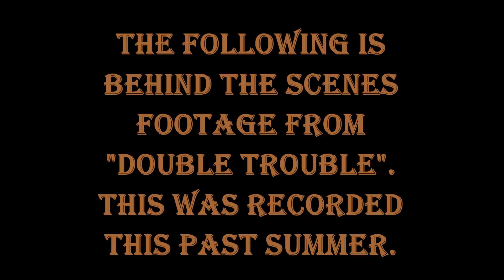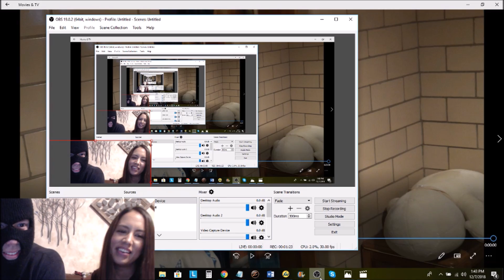Samantha Has A Secret...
Miss Samantha has a secret for you...